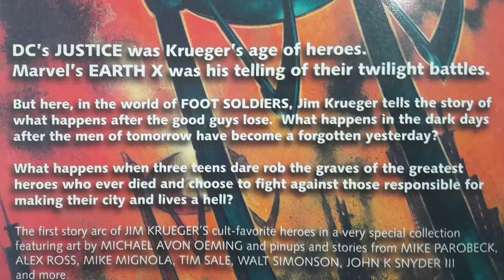D-Strip S2E12 - The Foot Soldiers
Y en el último episodio de la segunda temporada Psico nos habla de esos soldados de a pie, que vale la pena leer.